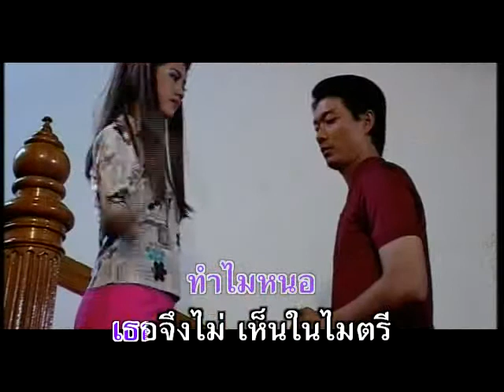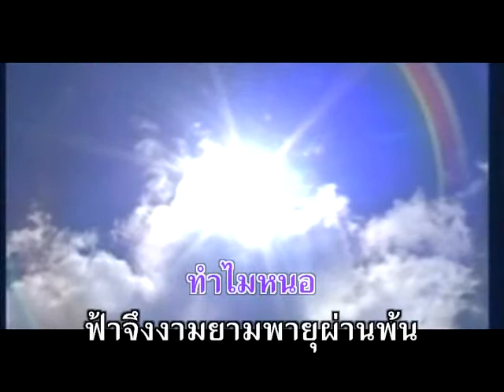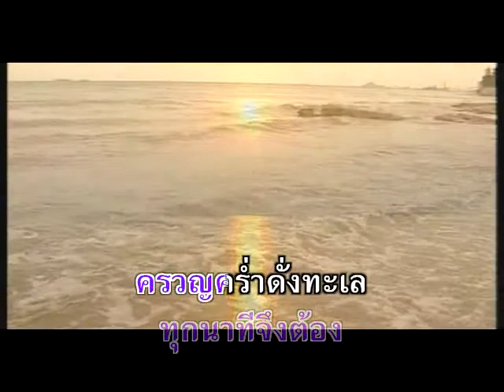ทำไมหนอ - ม.ร.ว.ถนัดศรี สวัสดิวัตน์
อัลบั้ม : สีชัง
ชื่อเพลง : ทำไมหนอ
ศิลปิน : ม.ร.ว.ถนัดศรี สวัสดิวัตน์

เพลงละ 19 บาท โหลดได้ที่

Line  : @maemaiplengthai หรือ maemaiplengthai